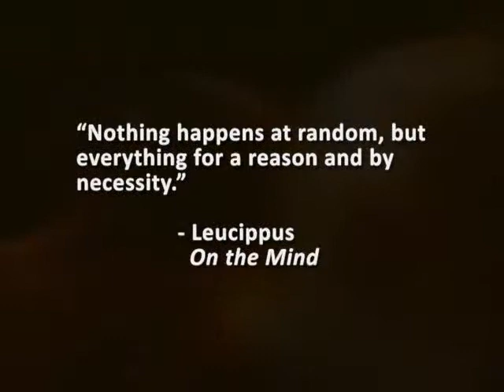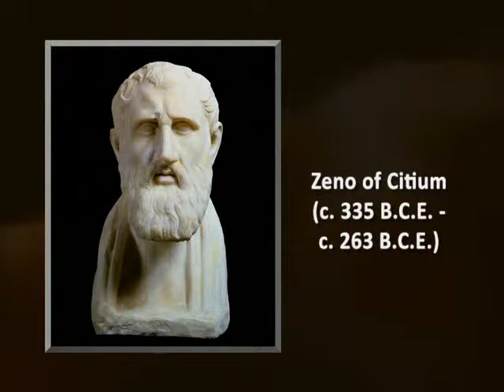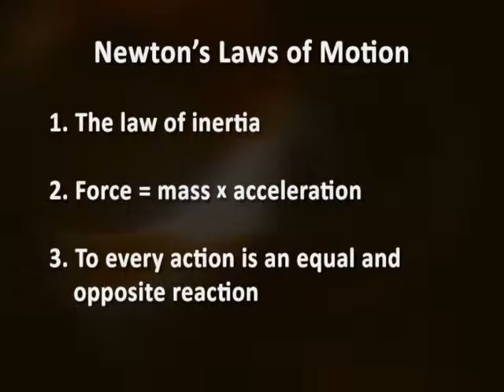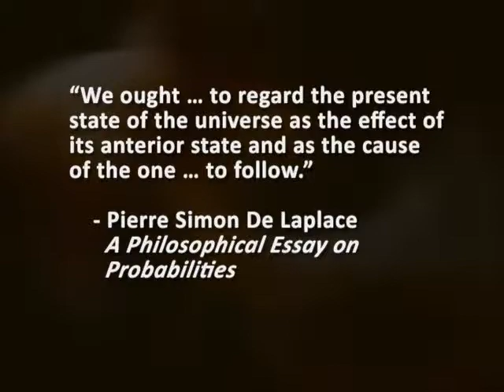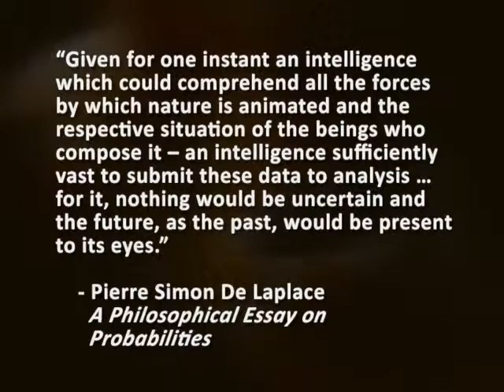04 Causal Determinism